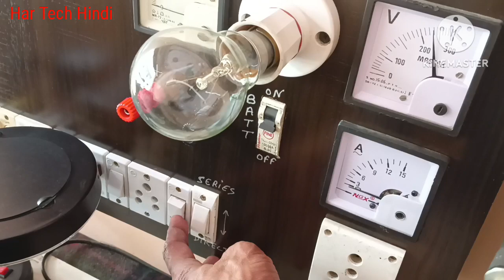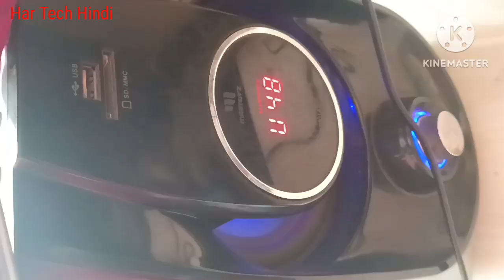Home Theatre Repairing | Repair | Electronic Repair